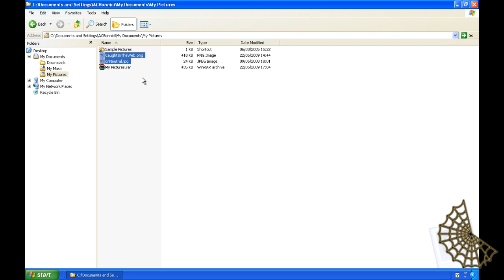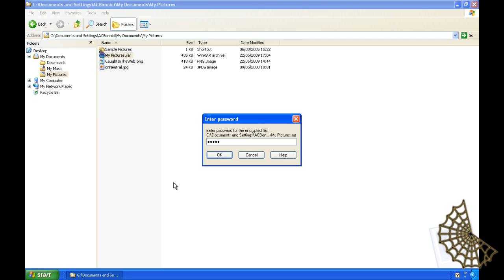[Don't Get] Caught On The Web: WinRar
This footage is part of the Security VLE. If you would like to beta test the finished module email . If you would like to contribute content to the same send an email to .

for the final solution.